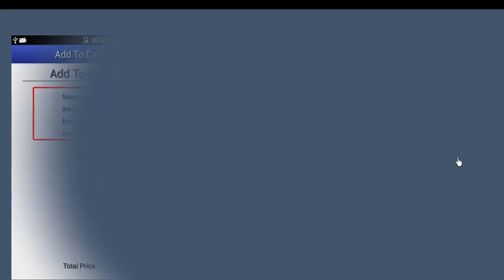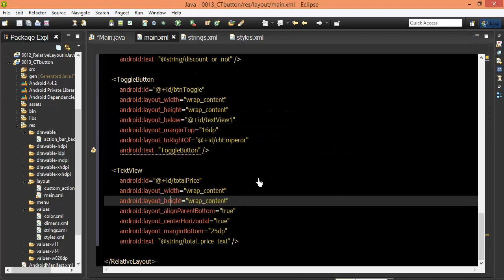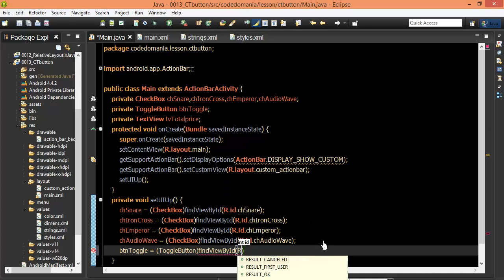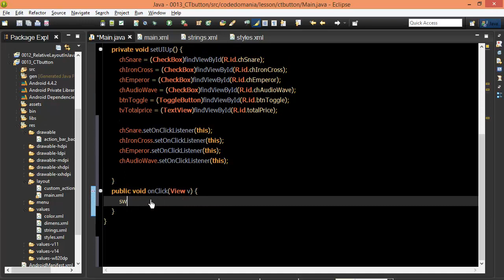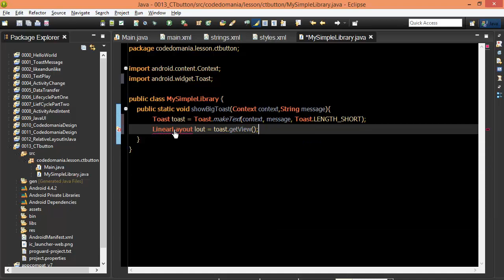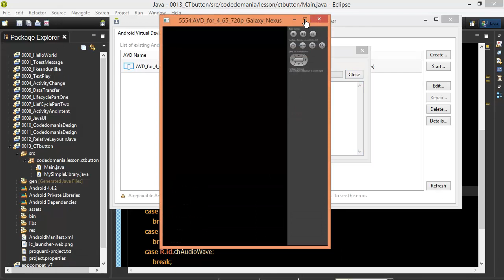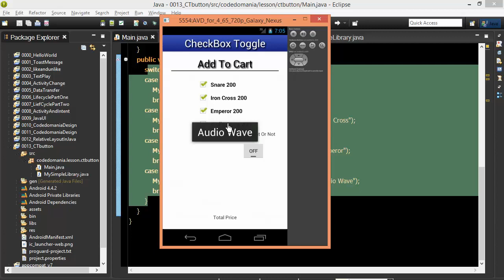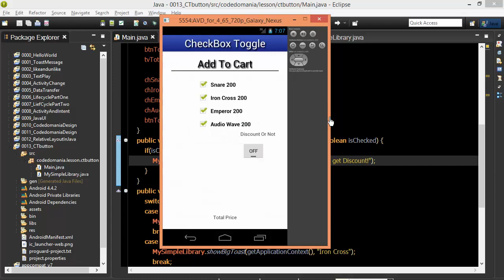Android #65 CheckBox And ToggleButton